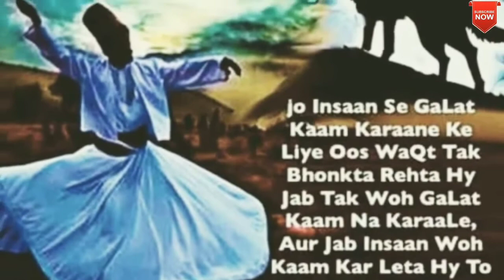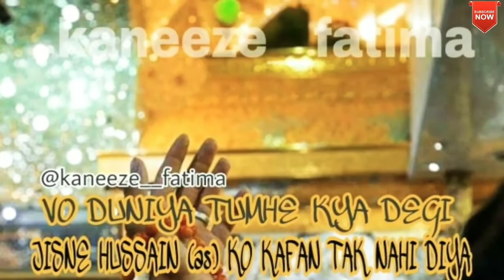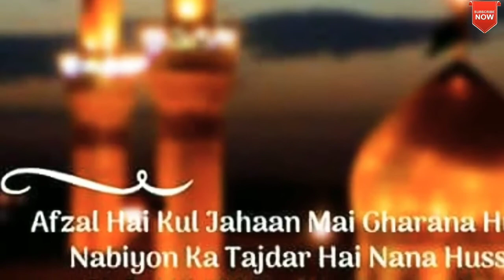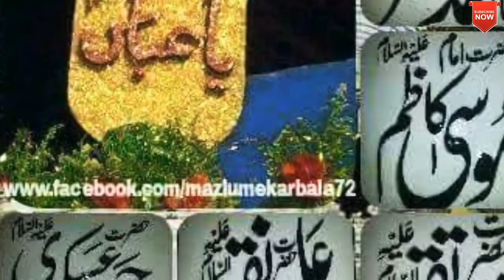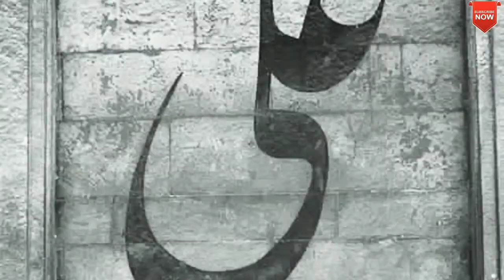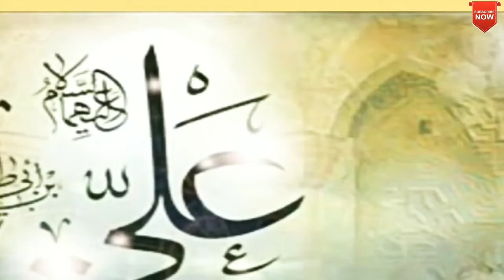Ya ALI Ya ALI Mere Maula ALI